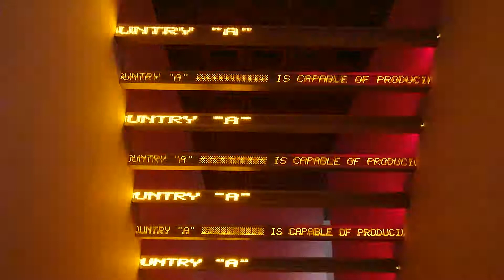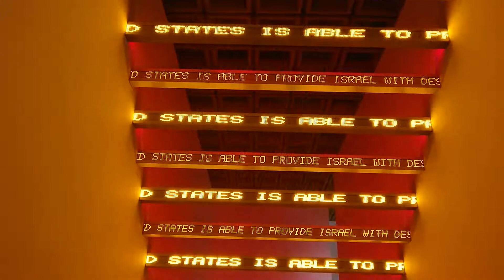Jenny Holzer 'Red Yellow Looming' 2004 (b)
The Met Breuer exhibition view 2018